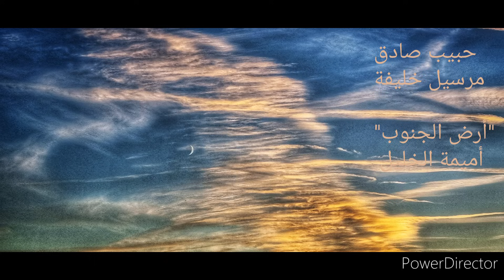Oumeima El Khalil - Ard El Janoub (Official Audio) | أميمة الخليل - أرض الجنوب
قصيدة : حبيب صادق
موسيقى وعزف : مرسيل خليفة

أرض الجنوب

شدّي عليكِ الجرحَ وانتصبي
عبرَ الدجى رمحًا من اللهب
يا ساحة الأنواء كم عصفَت فيها خيولُ الهَول والرُعُب
فالأرض فيها وجه مذبحة والجوّ أمطارٌ من الشّهُبِ
لم يبقَ غصنٌ غيرُ منتَهَبِ لم يبق وجه غير مستلَب
أهلوكِ لا سورٌ من الكذب
أهلوك لا قناصة الرتب
صدوا الرياح السودَ يحفزهم جرح التراب وأنّة العشب
شغيلةٌ من أرض عاملةٍ أكرم بهم من عاطر النسب
من صخرها قدّوا أعنّتهم
واسترشدوا بالكوكب الذهب
لم يغرهم تاجٌ ومملكة
لم يثنهم صعب عن الطلب
ما همّهم إلا الربى سلمت آياتها من رجس مغتصب
أرض الهوى العذريّ ما ارتحلَت إلا إليها رعشةُ الهدب
والأغنيات الخضر ما نزلت إلا على ينبوعها العذب
لم يصطفق ذو جانحٍ طربٍ
إلا بفيء نهارها الطرب
أفديكِ بالأيام لم تشِبِ
أفديك بالأقمار لم تغب
أفدي صباكِ الشهمَ مقتحمًا ليلَ الردى بالساعد الذرب